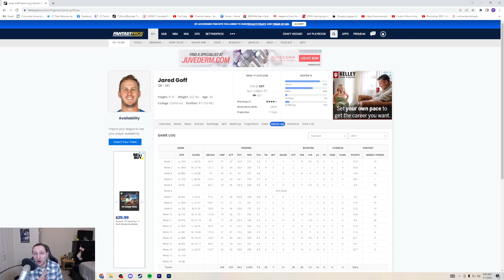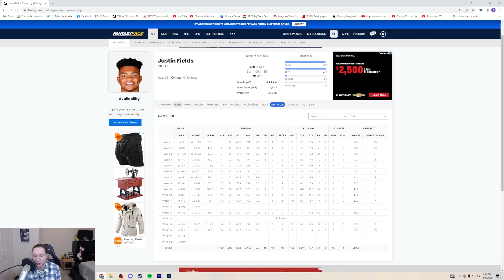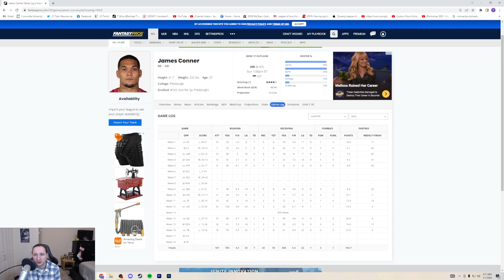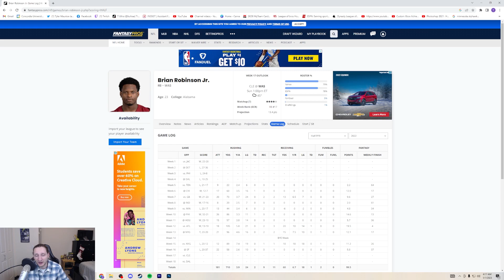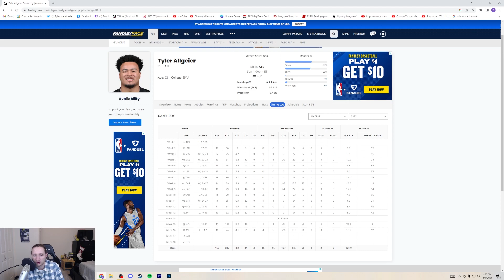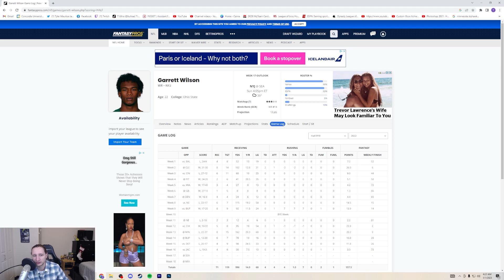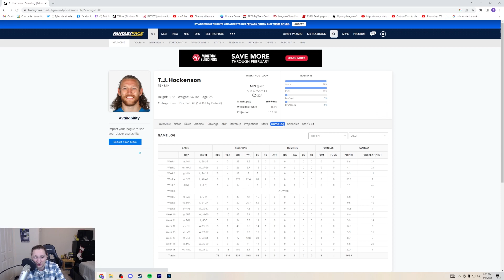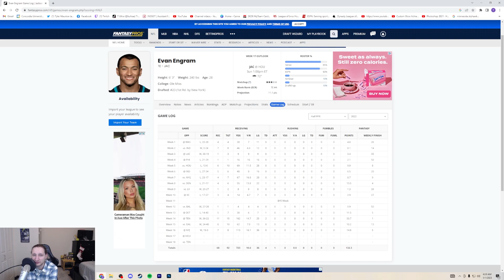Week 17 Starts Of The Week! Top QB, RB, WR & TE Starts! FANTASY FOOTBALL 2022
2022 Week 17 fantasy football Starts of the Week! I talk about my Week 17 Starts of the Week, including Jared Goff, Justin Fields, James Conner, Travis Etienne, Cam Akers, Brian Robinson, Tyler Allgeier, Garrett Wilson, DeVonta Smith, T.J. Hockenson, and Evan Engram.  2022 fantasy football!

0:00 - Intro
0:20 - QB Starts
3:01 - RB Starts
10:17 - WR Starts
13:29 - TE Starts
16:11 - Outro